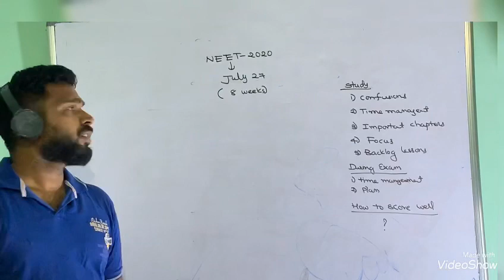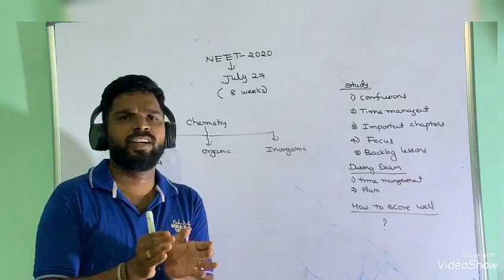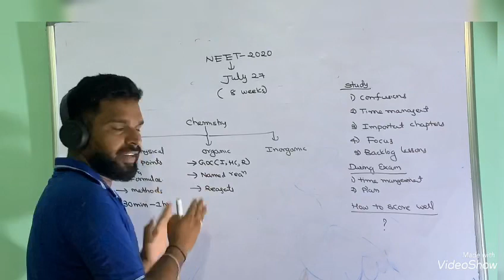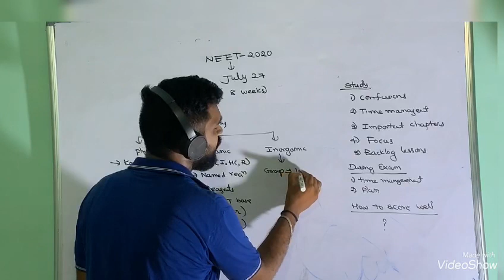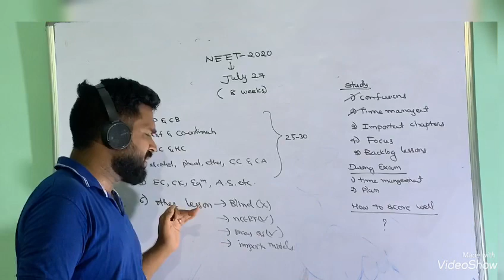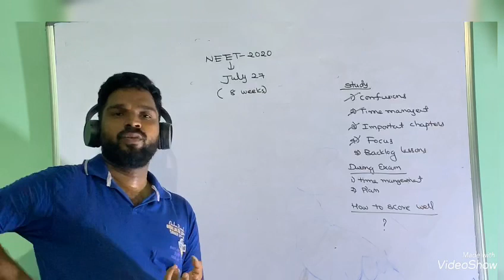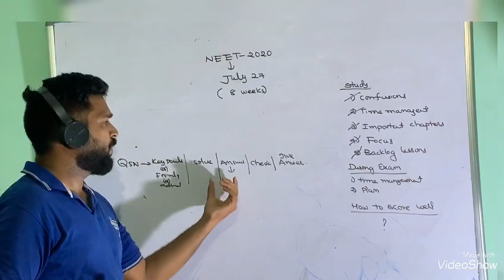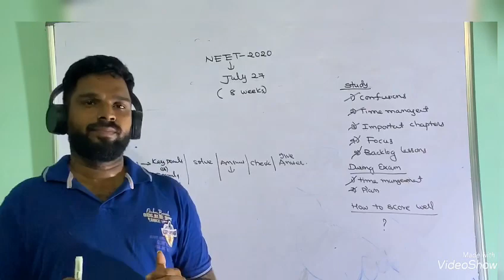NEET guidance By CJR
Important tips and ideas related NEET-2020